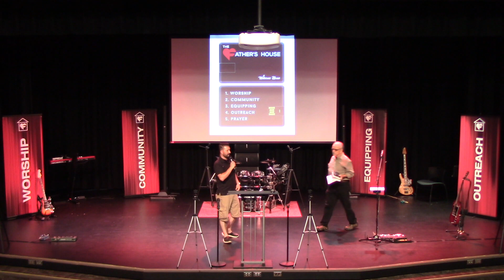Walking In and Under Authority - Randy Hornbeck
Randy Hornbeck shares a powerful message about Biblical Authority at the Father's House in Wilkesboro, NC.